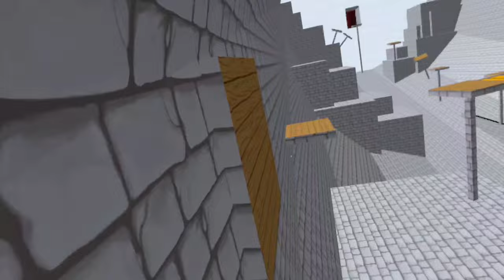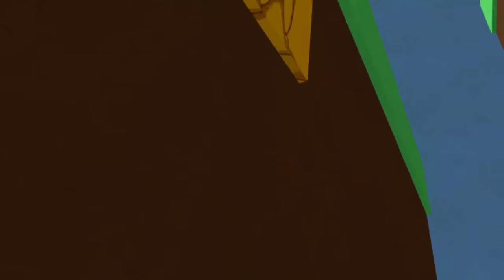Playing smorgasbord 31 in GRAB VR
Play smorgasbord 31 in grab vr and a paper level